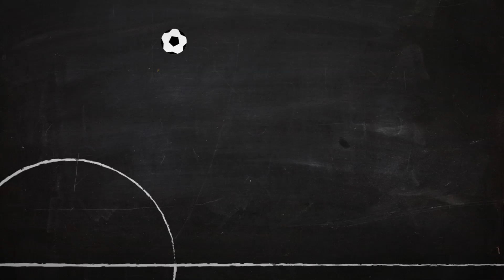Game of the Week: Everton v Man City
Can Everton beat City to help their Merseyside rivals keep the title dream alive?  Man City can see the finish line while Everton are looking tired as the Champions League spot slips away.  What do you think, let us know below.